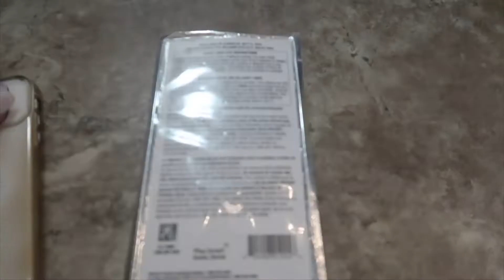CHRISTMAS DAY VLOG 2021 | *playing christmas games*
Hey guys! Come spend a wholesome christmas day with my family and I! We start by opening gifts, eating breakfast and then Charlie and I do our girl exchange! I do Keira's nails, and we play lots of games! I hope you guys enjoy

Some FAQ's
 📸Camera I'm using: CANON G7X
How old am I? 23wee